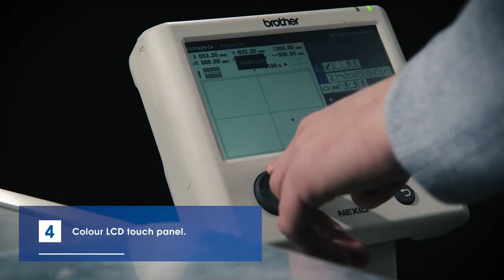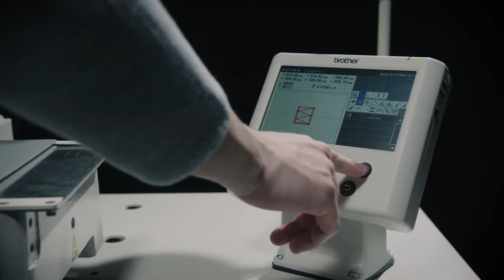Brother Séries BAS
Automate de couture électronique programmable et polyvalent pour la réalisation de coutures et la pose d'accessoires. Machine utilisée à grande échelle dans les métiers de la confection, de la maroquinerie, l'automobile, l'aéronautique